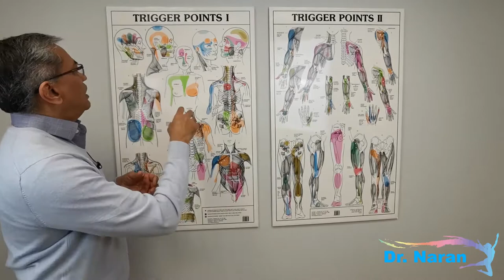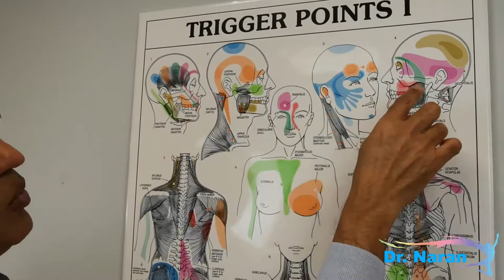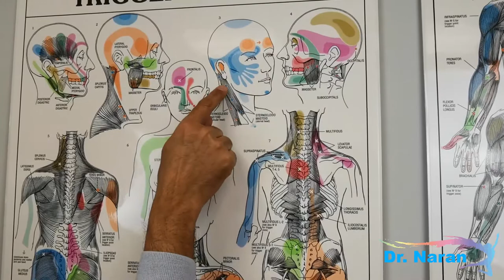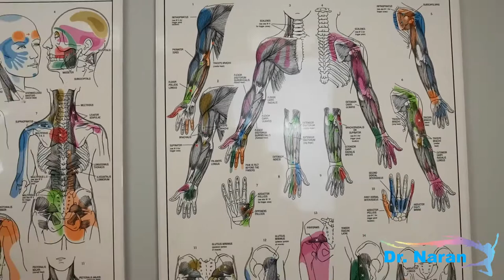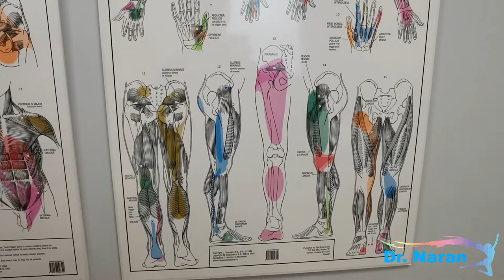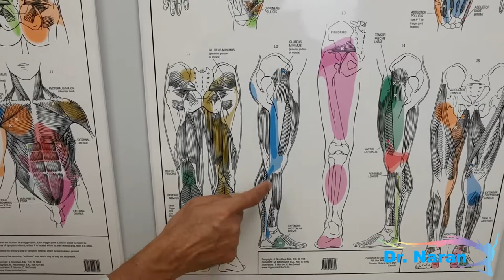History & Overview of Trigger Point Therapy (Featuring Janet Travell)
In this video Dr. Naran will provide a brief history of the inception of Trigger Point Therapy and its uses over the years. He will also provide an overview of the mechanisms behind Trigger Point Therapy.
If you have ever wondered what a muscle trigger point actually is, or maybe some more details on how Trigger Point Therapy actually works to alleviate pain then you will enjoy this video!

Follow Dr. Naran on Facebook